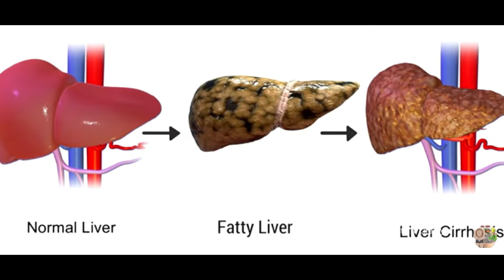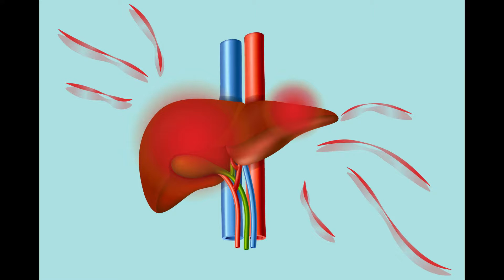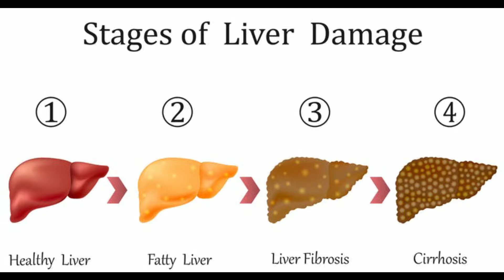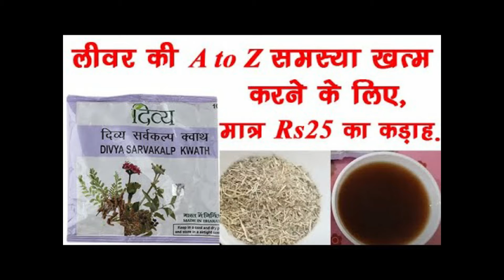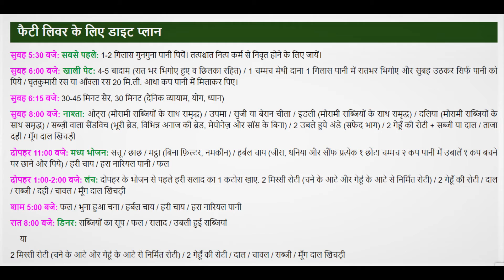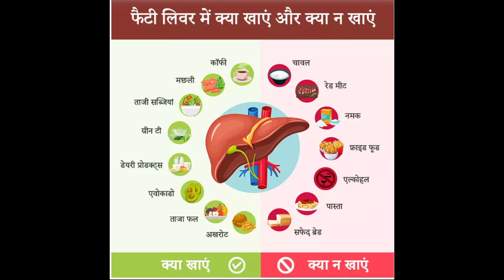फैटी लिवर के लक्षण और घरेलू उपचार | Fatty Liver Home Remedy l क्या आपको फैटी लिवर तो नही।? कारण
इस वीडियो में आपको फैटी के बारे में आयुर्वेदिक और घरेलू उपचार बताऊँगा l लिवर भोजन को पचाने और आपके शरीर से गंदगी बाहर निकालता है। गंदे पदार्थों से छुटकारा पाने के लिए आवश्यक है। लिवर  की बीमारी , लिवर  को नुकसान पहुंचाने वाले कई  कारण हो सकते है, जैसे गलत खान पान  और धूम्रपान का उपयोग। मोटापा भी लिवर की खराबी के साथ जुड़ा हुआ है।
लिवर  के क्षतिग्रस्त होने से कई बीमारिया पैदा हो सकती है | इन्ही सब के लिए आज के इस वीडियो में फैटी लिवर के रोगों कि महत्वपूर्ण जान्कारियों के बारे बात करेगे | अंत तक जरूर देखे l

If you have any questions then please ask me through the comment section.

1 दिन में लिवर की सारी गंदगी को बाहर निकाले / लिवर की सफाई कैसे करे, liver detoxification in hindi

गैस को खत्म करने का दुनिया का  सबसे अच्छा तरीका l Instant Relief from Gas Problem

fatty liver,fatty liver symptoms,fatty liver causes,

लिवर की समस्या में मेरा दूसरा वीडियो भी जरूर देखे ?